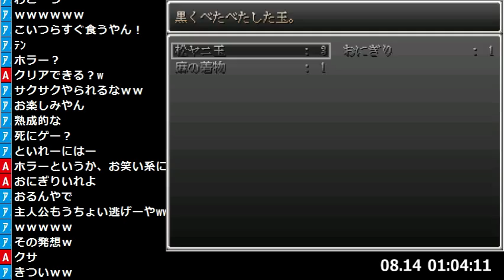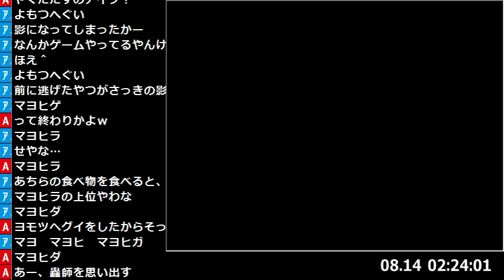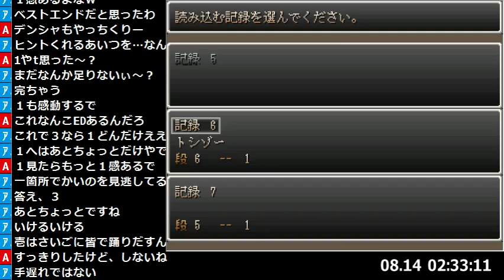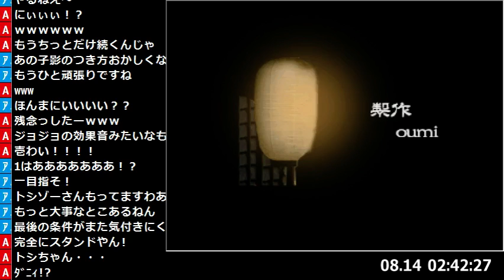【マヨヒガ】実況プレイ【トシゾー】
小さな女の子を操作して化け物屋敷からの脱出を図るアドベンチャーゲーム「マヨヒガ（迷い家）」をニコ生で実況プレイ配信したものの録画です。面白かったです。